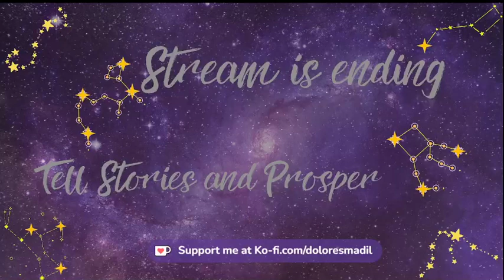Winecraft SMP Let's Play Stream #9 (7-16-22)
Don't forget if you have nothing to say in the comment section leave me a salute 🖖🏾for me down below.

 This is my friends' Blunder and Bungle's Public Server. This is going to be a more casual and adventurous let's play. My goals are to just run a small Queendom (or maybe a large one) be a place of trade and commerce. Something like that.
Tell Stories and Prosper 🖖🏾

If you want to support me so I can keep making videos, streaming, and writing consider donating or becoming a member.

Pictures and art from Canva and Unsplash.